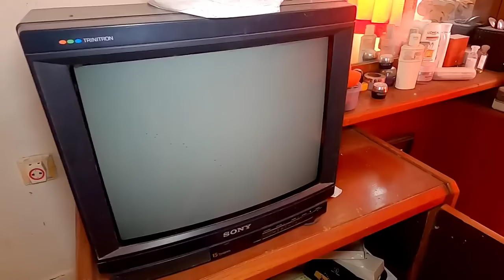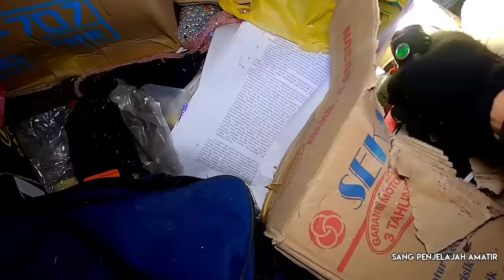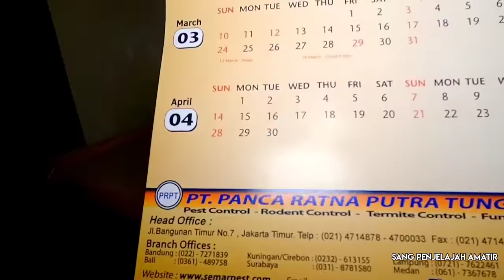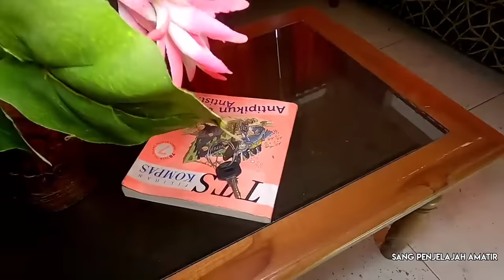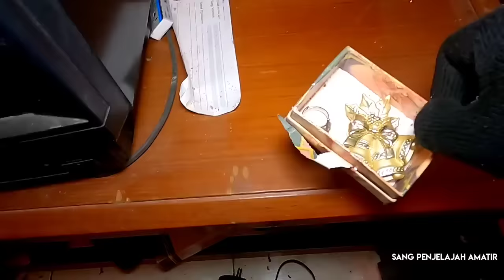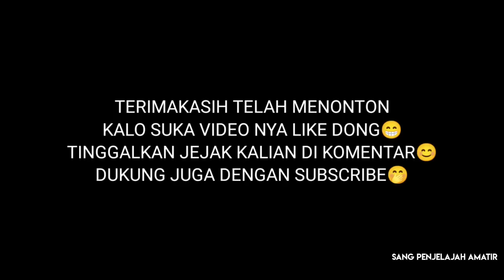DI TINGGAL BESERTA BARANG NYA RUMAH MEWAH TERBENGKALAI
Ini video Lama ya 1 tahun lalu gatau bulan apa seinget aku ini video udah lama 1 tahun lalu 😁